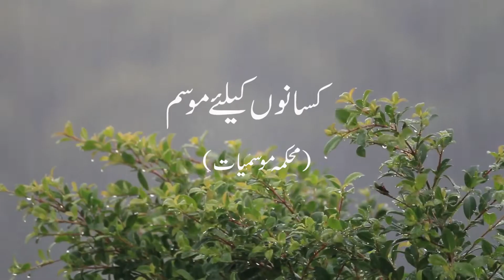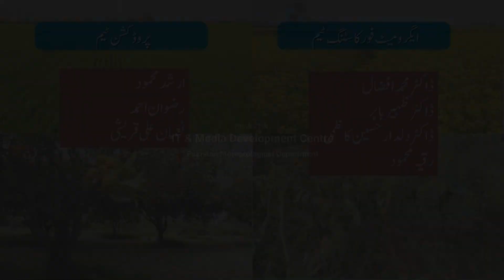Farmer's Weather Forecast | 22-06-2020